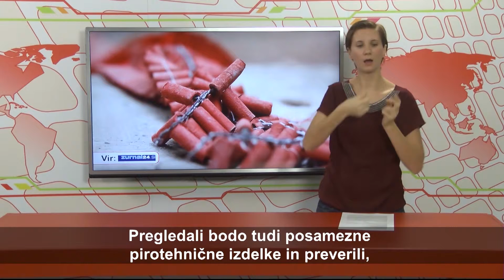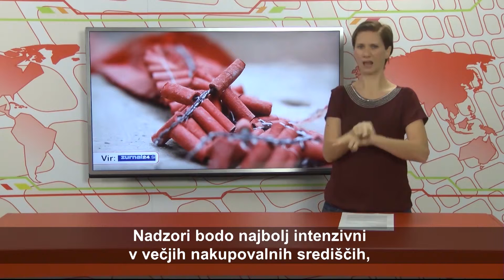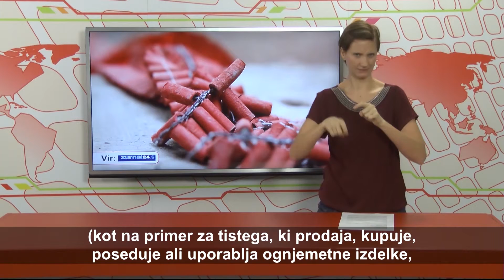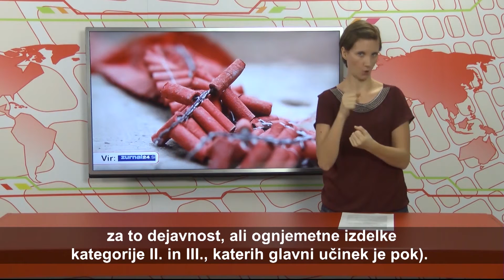AKTUALNO - VID - 219. oddaja